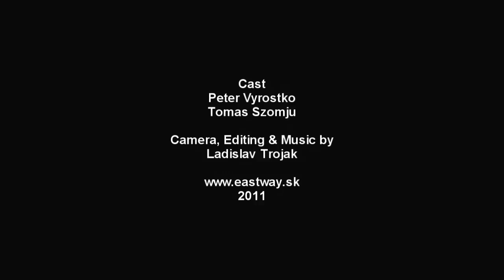Wonderful world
A while after nuclear holocaust there was nothing left. Most people died during boiling atomic hell, while rest of them are waiting for slow and painfull death from radiation. Some of these people choosed different way to meet their destiny...